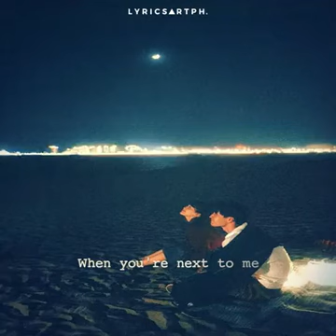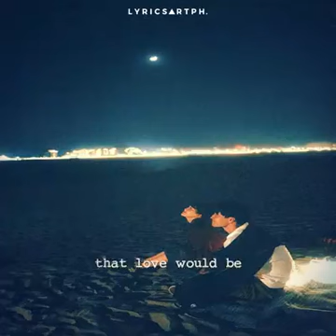Heaven by your side🎶